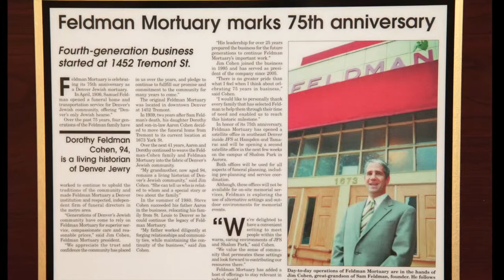Feldman Mortuary - Michelle and Steven Toltz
Produced by: Susan Brody
Family Legacies Inc.